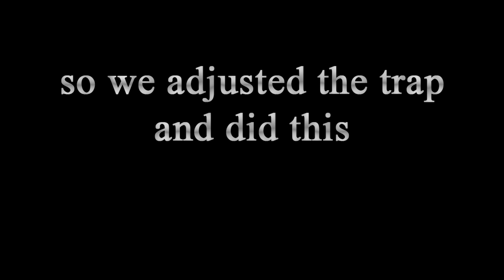Bone Wyvern King & a Cobalt Golem: Official Pixark ep15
Our gameplay will be on an Official Server on Skyward, the expansion pack of PixARK. We're entering a world of mystery, danger, wild creatures, and cubes!  We'll be adventuring as a tribe to gather materials, craft useful items, tame wild creatures and build huge bases.  We plan to raid dungeons / castles and breed creatures to defeat world bosses!

PixARK is an open-world voxel sandbox survival game developed by Snail Games, based on ARK: Survival Evolved. To survive in this world, players must hunt, harvest, craft items, grow crops, and build shelters to fight against roaming dinosaurs, natural hazards, and potentially hostile human players. Break apart the world and rebuild it as you see fit, creating formidable fortresses, fantastic landscapes, or anything else you can think of. It's like a combination of Ark and Minecraft.